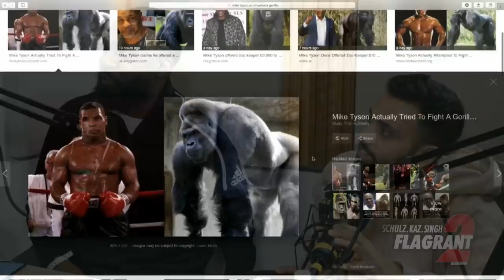FLAGRANT 2: MIKE TYSON VS SILVERBACK GORILLA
This week Andrew, Akaash, and KAZ discuss: All-Star weekend, Jussie Smollett, Kaepernick taking the settlement, Tyson fighting a Silverback, and much more. INDULGE!!!

Flagrant 2 is a sports podcast from the Loud Speakers Network featuring stand up comedians, Andrew Schulz, Akaash Singh and Kazeem Famuyide. Shot and Edited by AlexxMedia